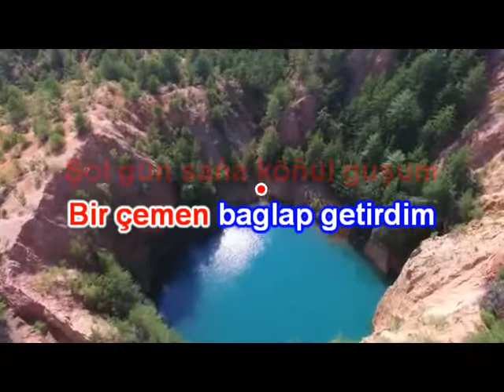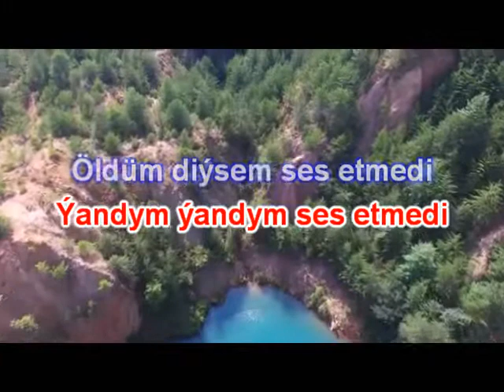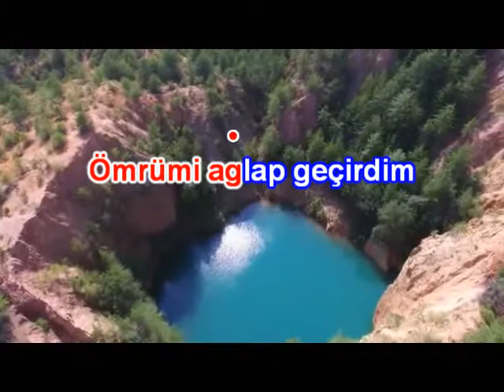Kakys Orazmammedow Konul Gusum minus karaoke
Kakys Orazmammedow Serwi Boyly minus karaoke